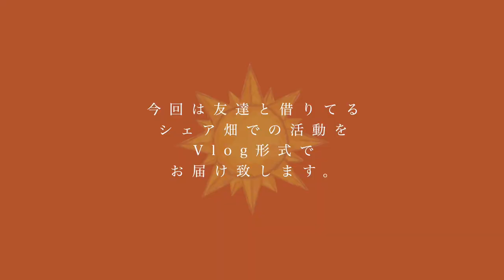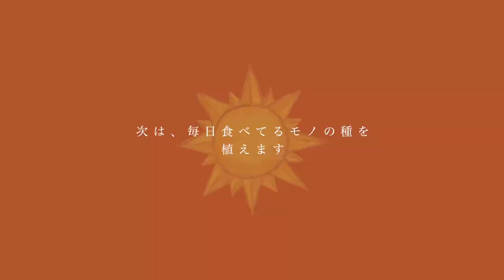畑にジャガイモとベビーリーフを植えてきました｜ケールも収穫！【農を学ぶ】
0:00 今日は畑に来ています！
1:05 土を耕します
2:53 オーガニックなものが好き
3:56 土作りのbefore＆after
4:18 種芋を植えていきます
5:24 愛用の作業着を紹介
6:09 ケールを収穫
7:42 ベビーリーフを植えます
9:40 エンディング